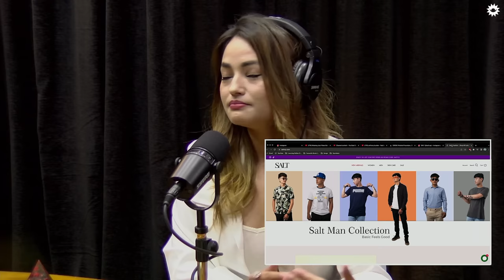Sandhya Talks About Her Clothing Business 'Salt'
Niti Shah is a model and Miss Nepal International 2017 winner, who has a short film called 'Female in Nepal,' and her most recent endeavor is a travel vlog series called 'Ethnic Exploration with Niti’. Sandhya Kc is an RJ, VJ, model, and actor who has appeared in films such as 'Kamale Ko Bihe,' 'Happy New Year,' 'Chakka Panja 2', and 'Katha Kathmandu.' And Oshin Sitaula is a VJ and emcee who began her career with M&S Vmag, hosted Voice of Nepal season 1, and has her own travel program, 'Travel with Oshin.' We discuss Niti and Oshin's travel vlog, inter-caste marriage, feminism, honor killing, women empowerment, M&S Vmag, Sandhya's VJ career, love & hate, Jaba Sandhya Huncha, and more in this episode of On Air.